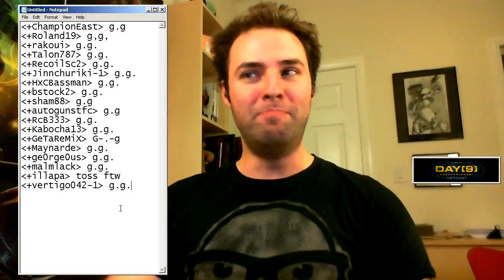Day[9] Daily #260 - Funday Monday: Contaminate This!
Valentine's day? No, it's Funday Monday.